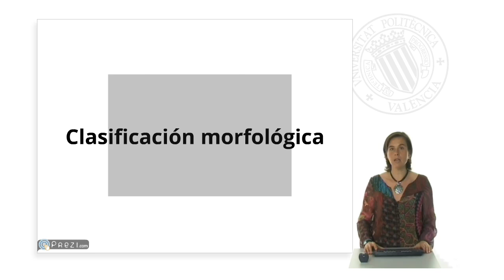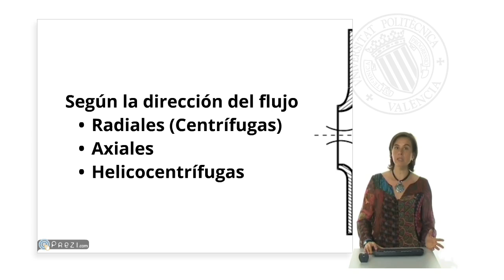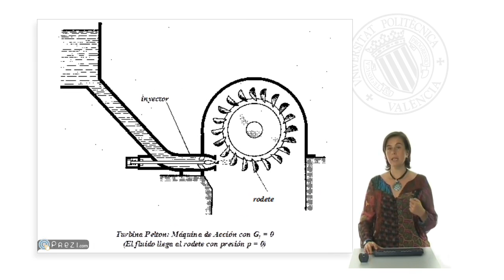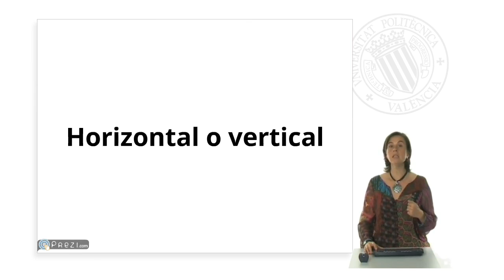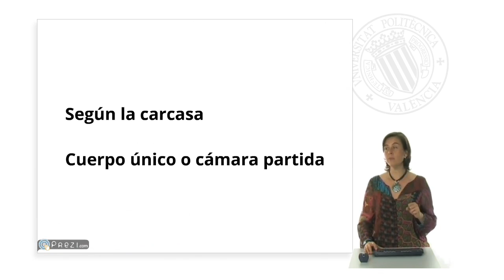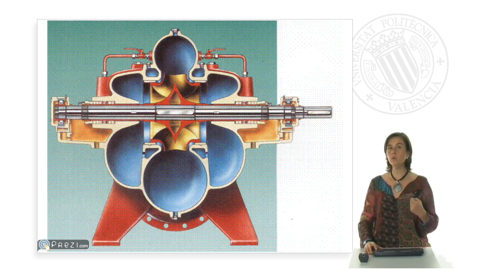Clasificación de las máquinas hidráulicas | 2/60 | UPV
Título: Clasificación de las máquinas hidráulicas

Descripción: Las máquinas hidráulicas son aquellas que permiten la transformación de energía mecánica en energía hidráulica en forma de caudal y presión. Sin embargo, existen muy diferentes tipologías dentro de las mismas, dependiendo tanto de su morfología como de su instalación en el entorno en que van a ser usadas. En el presente objeto de aprendizaje se realiza una panorámica sobre los diferentes tipos de máquinas y la característica principal de todas ellas en el marco de su uso dentro de las instalaciones reales. López Jiménez, PA. (2012). Clasificación de las máquinas hidráulicas.

Descripción automática: En este video, se aborda la clasificación de máquinas hidráulicas, que son dispositivos empleados para transportar fluidos sin aprovechar la entropía. Se distingue entre máquinas según la organización del flujo en relación al eje, con tipos principales: radiales (centrífugas), axiales y mixtas. También se mencionan las máquinas de desplazamiento positivo, que generan caudales volumétricos discontinuos y son conocidas como bombas volumétricas.

Se elabora sobre características específicas de las máquinas centrífugas y axiales, destacando que las centrífugas aportan más altura y las axiales más caudal, si bien hay excepciones. Además, se diferencian las máquinas en función de la reactividad, identificando si son de acción o de reacción, y también según el número de etapas, siendo unicelulares o multicelulares.

La orientación del eje define otra clasificación, pudiendo ser horizontales o verticales, y según la relación entre motor y máquina, estas pueden tener ejes libres o integrados. Según la instalación, se encuentran máquinas sumergibles y en cámaras secas, y por tipo de carcasa, se distinguen las de cuerpo único de las de cámara partida.

El vídeo concluye resaltando que, aunque la clasificación es amplia y se basa en características morfológicas e instalativas, existen muchas tipologías específicas que requieren estudio más detallado. La exposición pretende ofrecer una visión general de la variedad que se puede encontrar en instalaciones urbanas e industriales.